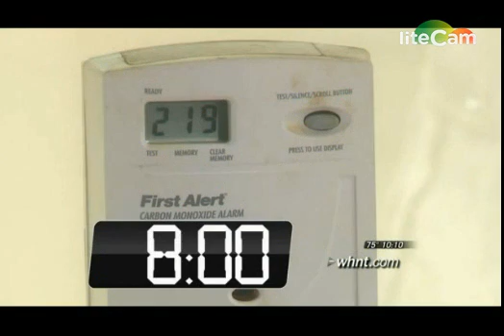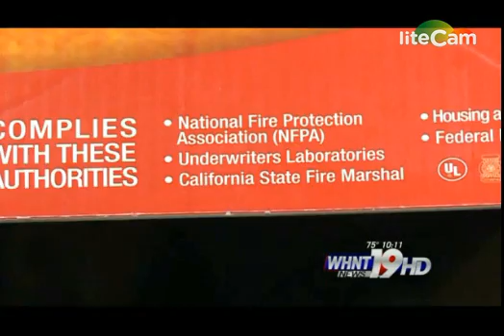Smoke Alarms - Are You Safe? Ionization vs. Photoelectric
There are two types of smoke detectors, and both are needed in a home to help detect fires early. Watch to learn why you may need to purchase more smoke detectors for your home.